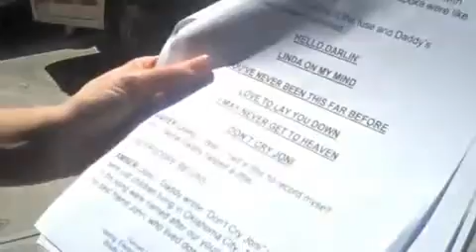Amber Hayes - Conway Twitty Musical Behind the Scenes